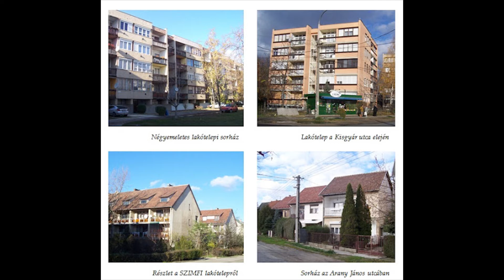Történelmi séta Halásztelken (audio)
Mlecsenkov László történész, családfakutató egy tematikus séta keretében mesélt Halásztelek jellegzetes helyeiről a Lakihegy rádió "Sziget Szelet" című riportműsorában.
Riporter: Kecskés István

00:33 Malonyai-kastély
05:01 Lakótelep
07:23 Református templom
09:28 Halásztelek lakói
11:28 Római katolikus templom
14:10 Bolgárkerék
16:20 Hunyadi Mátyás iskola
17:38 Bocskai István Református Oktatási Központ
18:57 Szent László tér
19:43 Márai Sándor KMI